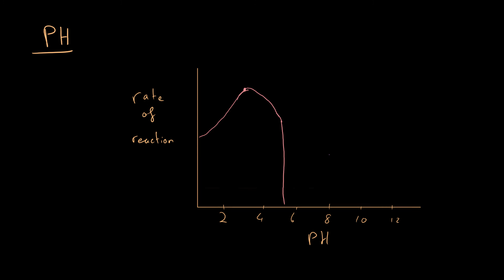Proteins & Enzymes - AQA Biology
In this video we discuss proteins and specifically enzymes, which are a type of protein. We discuss what an enzyme is, what it does an how it works as a biological catalyst. We also take a look at the factors which affect enzyme action (pH and Temperature) and discuss how and why this occurs.